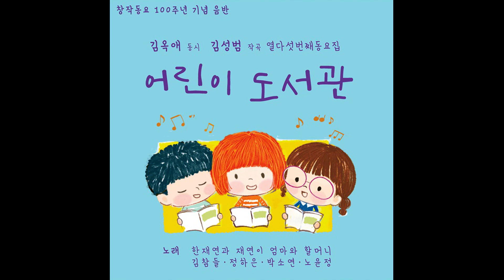[kpop/release] 박소연_풀밭 위에 누웠다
이번 음반은 김성범의 15번째 음반으로 우리나라 창작동요 100주년 기념으로 출반되면서,
출판사 청동거울에서 동요집으로 동시에 출판되는 뜻깊은 의미를 가지고 있습니다.

This is Kim Sung-bum's 15th album, and as it was released to commemorate the 100th anniversary of Korean creative nursery rhymes,
it has the significance of being published simultaneously as a nursery rhyme book by publisher Bronze Mirror.

[앨범 링크]